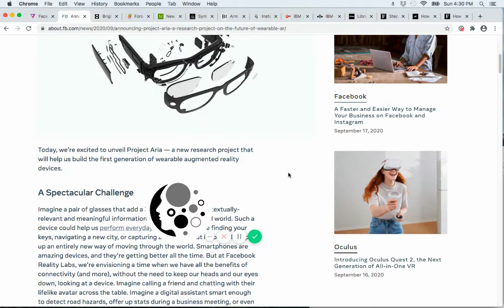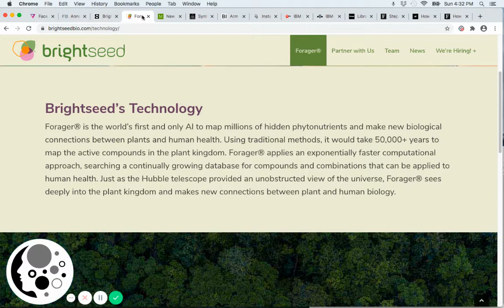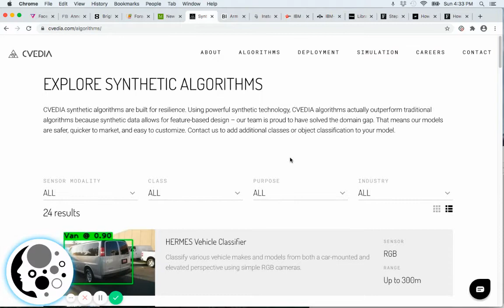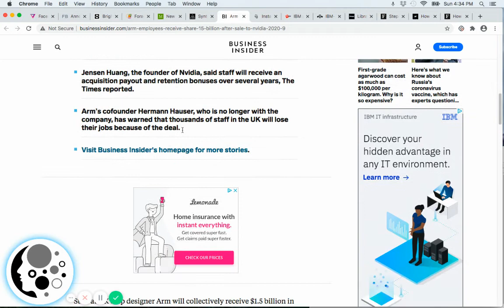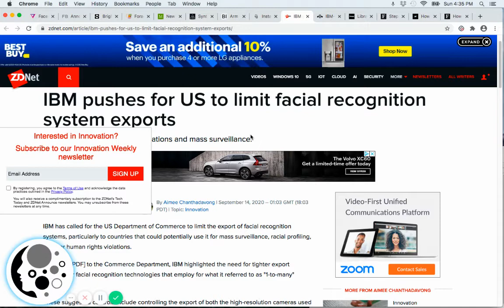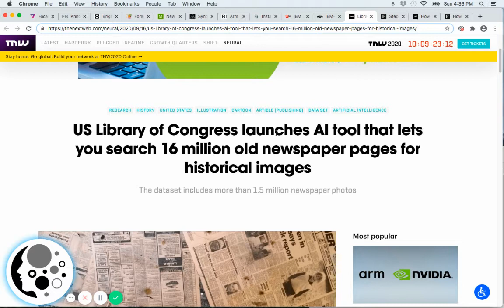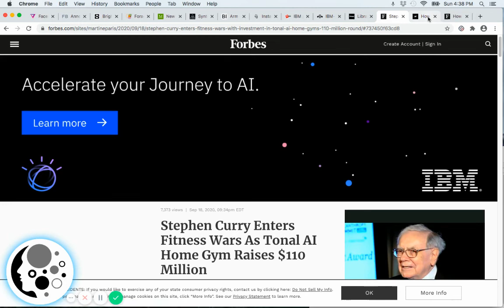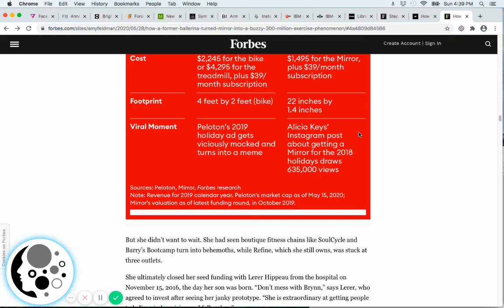AI News #1 - Facebook's Smart Glasses, Brightseed's Forager, Nvidia + Arm, Tonal AI and more...